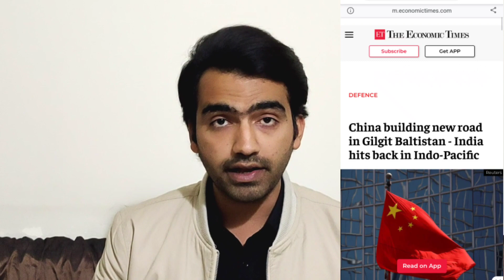Pakistan China VS India | China Connecting Ladakh with Gilgit Baltistan | Two Front War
China building New Road in Azad kashmir | Kashgar to Muzaffarabad CPEC New Route.
Pakistan and Chin a building New CPEC route. The plan is already put up for the approval and to estimate the cost of Project.
Road starts from Kashgar China via Skardu Astore to Muzaffarabad Azad Kashmir.
Now this is new threat for india as now they will be facing a two front war. Ladakh region will be the target as this new road will hold strategic importance for China and Pakistan.
By this chinese heavy Artillery will be transported to this region and it will be a major threat for india.